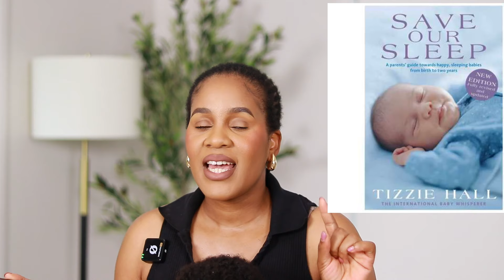Your Sleep Training Questions Answered | How I Sleep Trained My Baby | My Real Experience & Advice